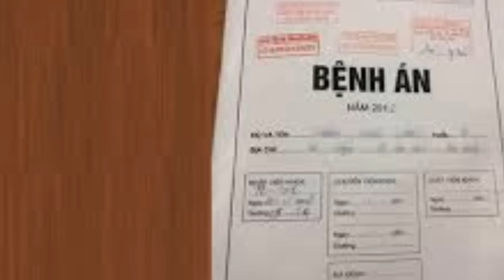Cuộc Đời Vẫn Đẹp Sao Tập 44 - Bất Ngờ Thạch Gặp Lại Mẹ Đẻ Trong Phòng Ghép Thânn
Cuộc Đời Vẫn Đẹp Sao Tập 35 - Bất Ngờ Thạch Gặp Lại Mẹ Đẻ Trong Phòng Ghép Thânn